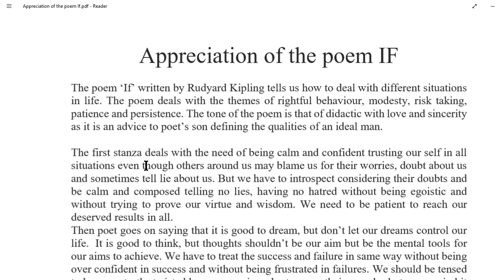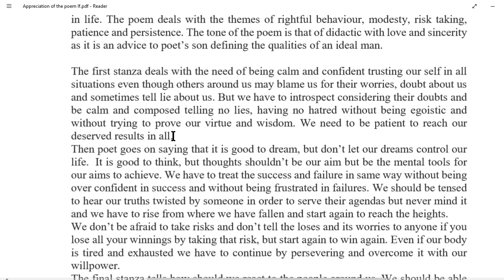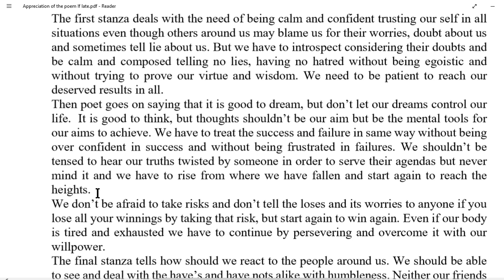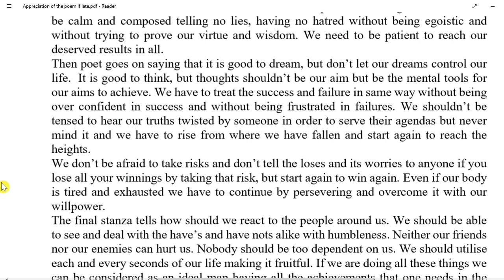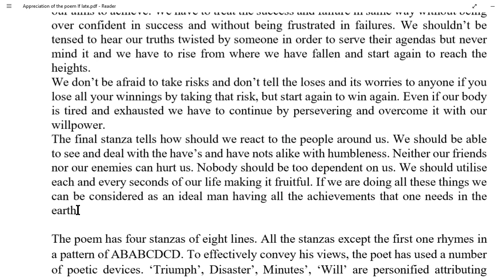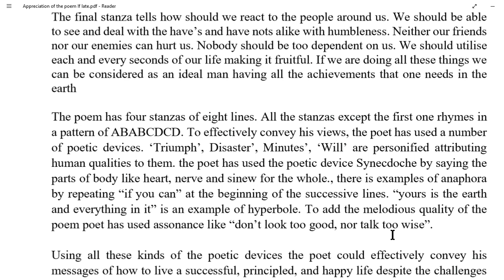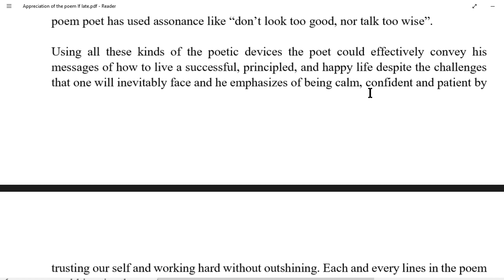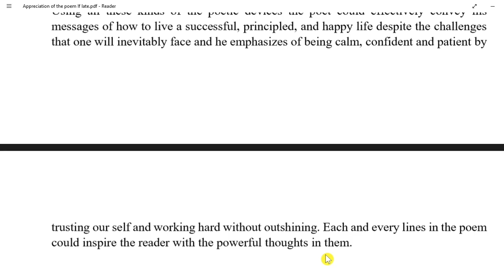Appreciation of IF/ Plus One English Poem/ Kerala Syllabus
Explanation of the appreciation of the poem If by Rudyard Kipling and an analysis of the poetic devices used in the poem. Prepared for SCERT plus one English students

by English Edumate

Poetic devices

Personification : Triumph‘ and ‘disaster‘ are here attributed human characteristics and  called ‘impostors’ or deceivers
‘Minute‘ or time is here personified by the term ‘unforgiving’. Time waits for none. The poet says, it does not ‘forgive’ those who waste their valuable time. Forgiving is a human quality attributed to ‘minute’ here.
Will‘ is personified as it can encourage us not to give up

Symbolism: Pitch-and-toss‘ is a game. But here it is a symbol for big risks in life.
‘crowds‘ symbolizes the common people, ‘kings‘ symbolizes important persons and ‘common touch‘ refers to humbleness.
Synecdoche: heart and nerve and sinew‘ are parts to mean the whole body.
Anaphora : “if you can”
Assonance : And yet don’t look too good, nor talk too wise.
Hyperbole: yours is the Earth and everything that’s in it’
Alliteration : “Man, my son”,
 “sixty seconds’
“for fools”